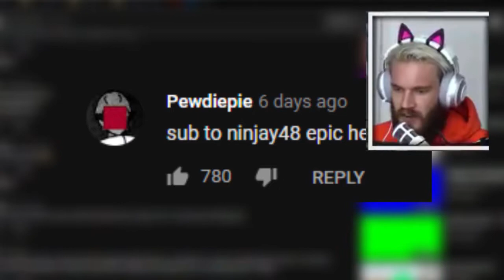How 3 Siege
"Spotlight uh, Moonlight uh. give me you fucking tities lmao"
                                                                  -Gekuyme

Songs:

Spongebob Killer Beat
Squidwards Nose: KG Smokey
Cobrastyle: Teddybears